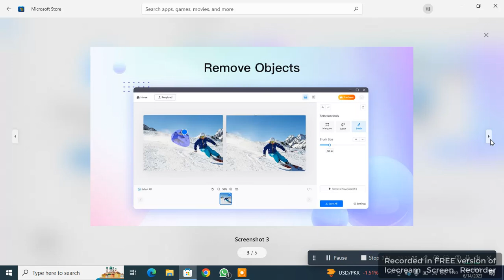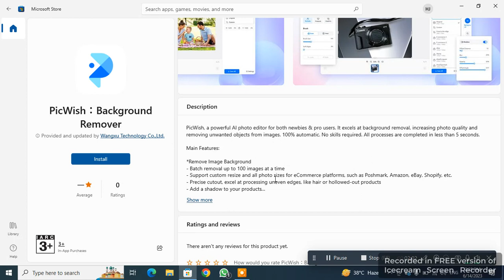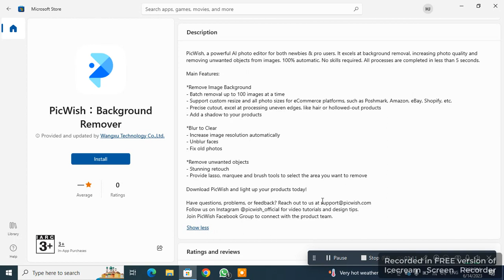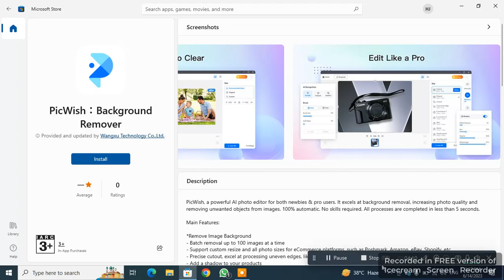How we remove background a photo with simple site||Background remover||@technology world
how we remove background a photo
best site for photos background remover
best photo background remover app
how we remove photo background,
how to remove background from pics,
how to remove background from pictures,
app remove background from image,
how do you remove background from picture,
how can i remove background from a photo,
app for removing background from photos,
how to erase background from picture,
how to erase background on photo,
how to crop out pictures from background,
cut out image from background photoshop,
how do i remove the background from an image,
how to delete background from photo,
photo editing delete background,
how to erase background from photo,
how to edit erase background,
how to remove background from the image,
app to erase background on pictures,
how to remove photo from background ios 16,
how can remove background of picture in photoshop,
how we remove background in photo,
how can remove background of picture in canva,
how can i remove photo background,
how to clear png background,
how to remove background from photo ios 16,
how to remove background from your picture,
how to remove background on an image,
how to remove the background of a png image,
how can remove background of picture,
how to erase background photopea,
remove background from photo word,
remove background shadow from photo,
remove background of photo ios 16,
photoshop separate image from background,
easy way to remove background from photo,
how to delete background on photo,
how to remove photo background ios 16,
how do i remove background from a photo,
how to erase the photo background,
3 easy ways to remove the background from an image,
how to remove the background of a picture ios 16

Thanks for asking.